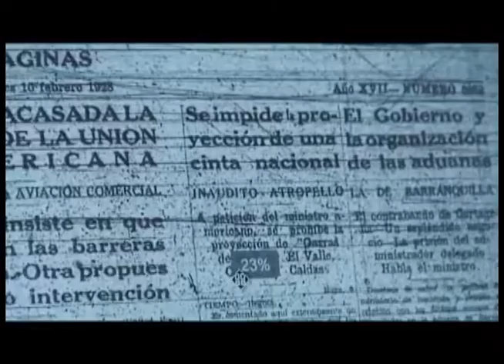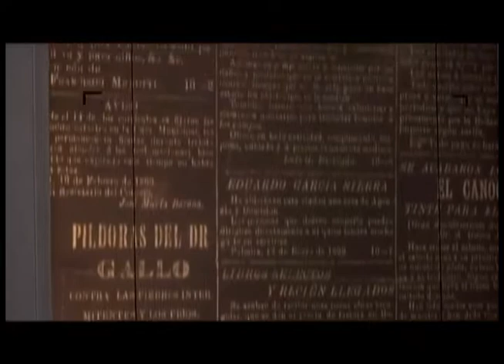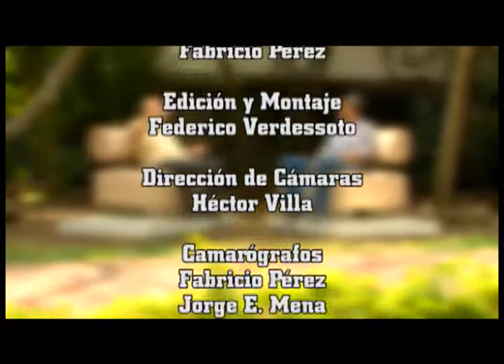Ramiro Arbeláez • Cine - ConversanDos: Arte y Cultura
Tema: Investigador / Docente / Comunicación Social / Cine / Película Garras de oro.                                                                                                                           Investigación y Dirección: Darío Henao Restrepo.
Entrevista: Darío Henao Restrepo.
Telepacífico: Realización y Producción - Oscar Losada. Dirección – Ethan Frank Tejeda.
Grabado en:  Unidad de Medios Fundación Universidad del Valle
Realización: Óscar Losada
Año de edición y emisión: 2014
Duración: 24’21”